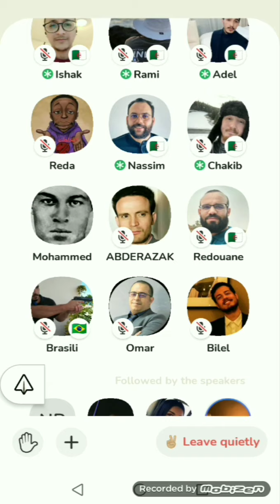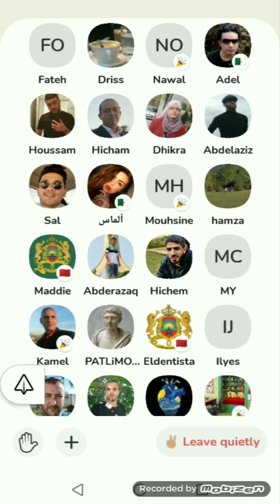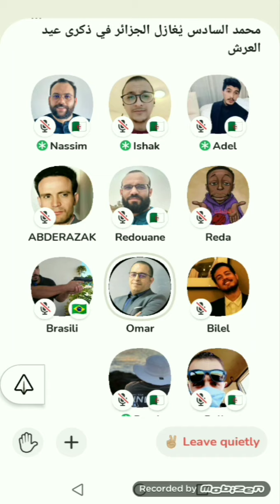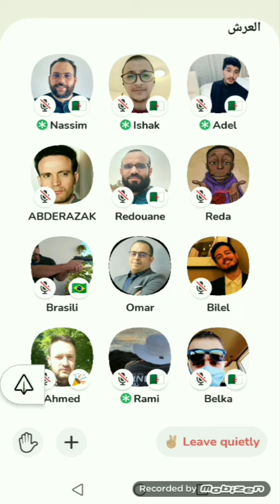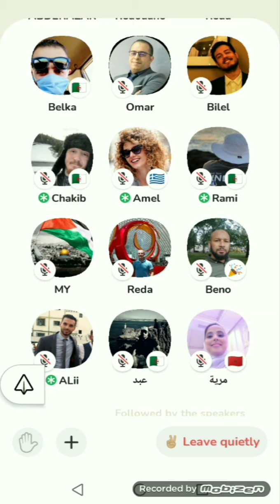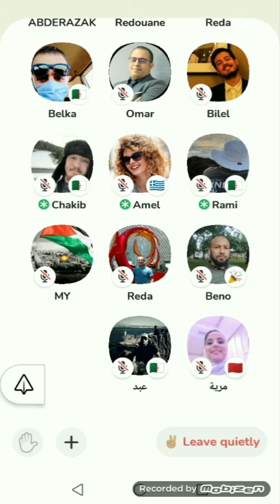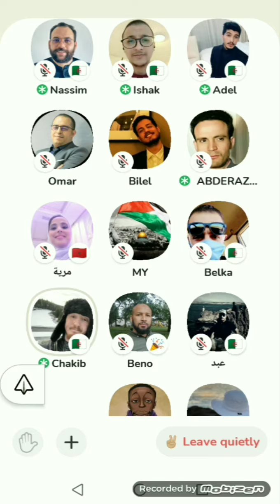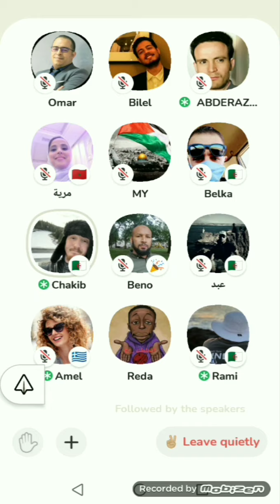خطاب الملك الجزائريين مخلفات الاستعمار بمتياز # كيف تتعامل مع هؤلاء المبرمجين الاسعماريين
الف الاستعمار وربي عن الاسعمار ودجن بالاستعمار
اظن انه غير مرتاح
المغرب فاتكم غير تهناو